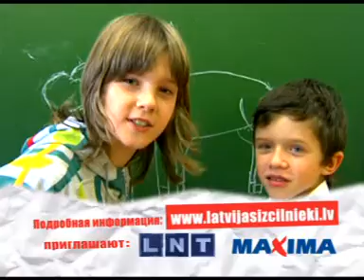LATVIJAS_IZCILNIEKI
Если у тебя отличные достижения в спорте, музыке, науке, искусстве или общественных мероприятиях, участвуй в проекте «Латвийские отличники» и заработай ежемесячную стипендию Maxima в 100 латов для следующего учебного года!